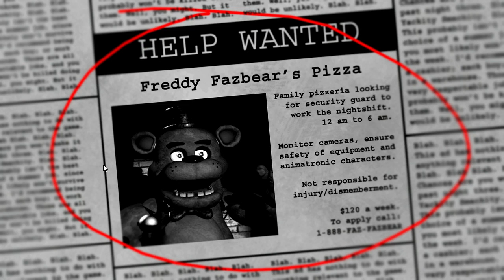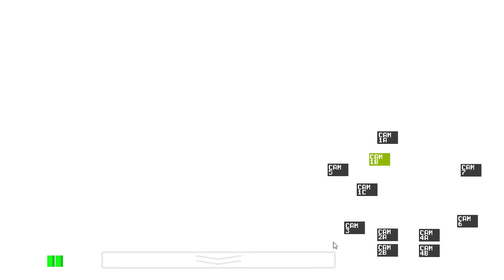THIS GAME NEVER FAILS! FIVE NIGHTS AT FREDDY'S PART 1